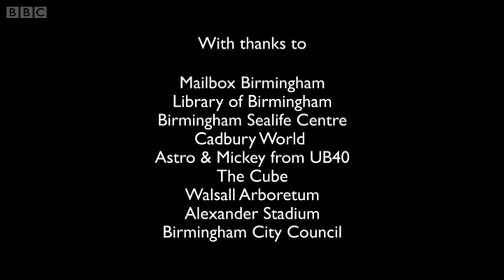Brummoves - BBC WM 95.6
BBC WM 95.6 - Ultimate mix of songs by Birmingham and Black Country artists from ELO to The Streets. Filmed at iconic locations with International Dance Festival Birmingham.